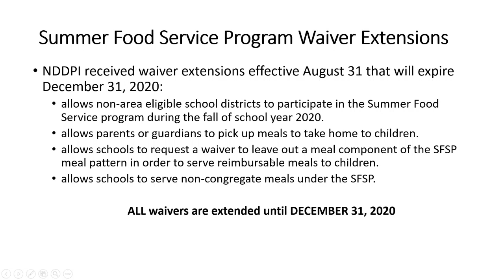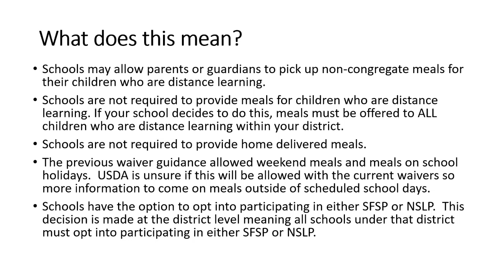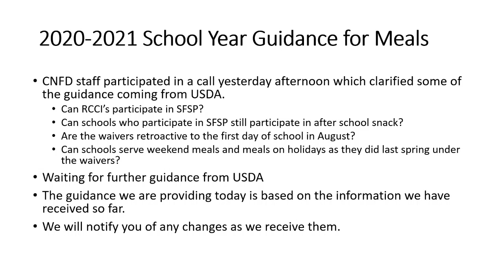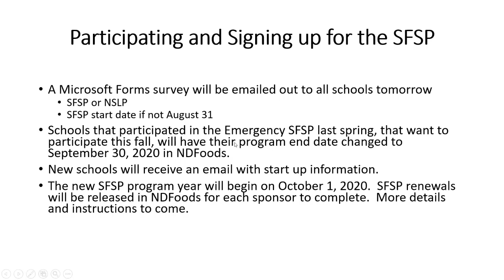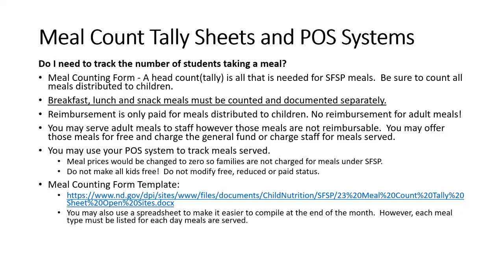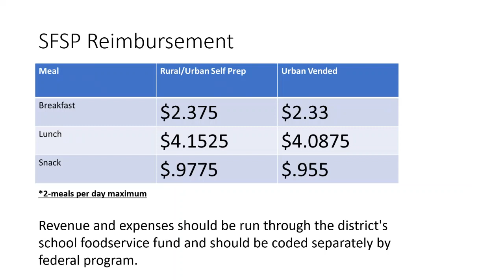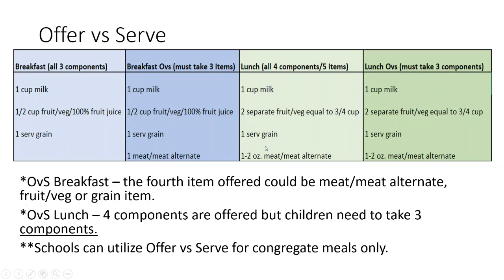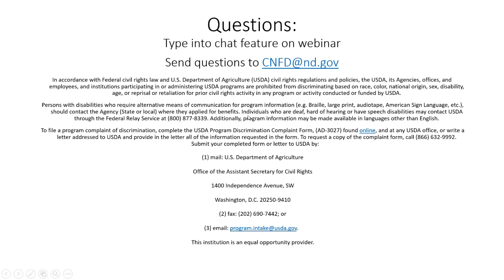Continued Update on Extension of SFSP Nationwide Waivers 09022020